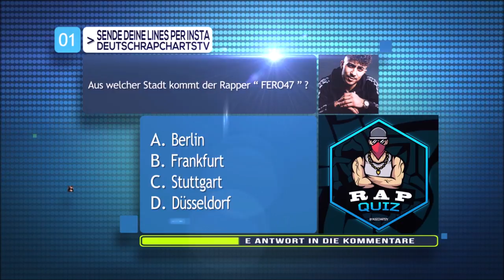RAP QUIZ - 5 FRAGEN ÜBER FERO47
📌 ★ACHTUNG★
Die Musik-Charts sind nur als Promotion.
Mit der großen Reichweite der Charts bringen wir Personen dazu Songs zu hören,
die sie vielleicht nicht kennen und animieren sie dazu, sie zu kaufen.